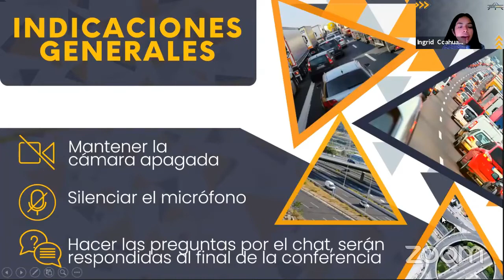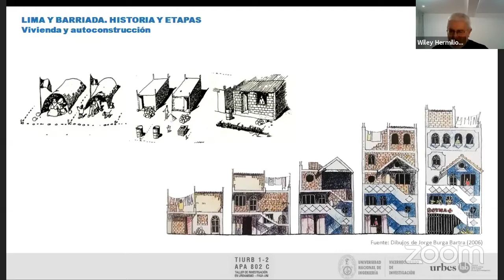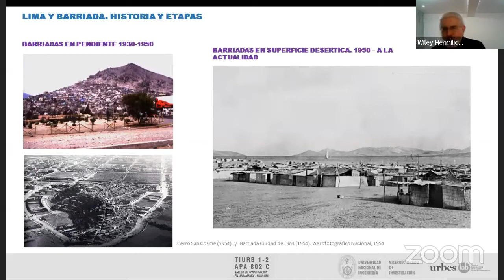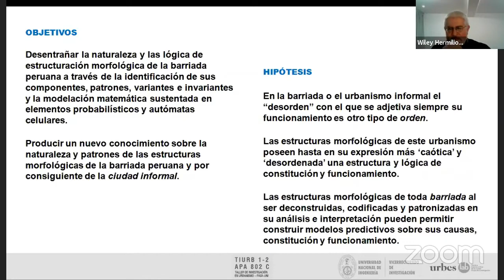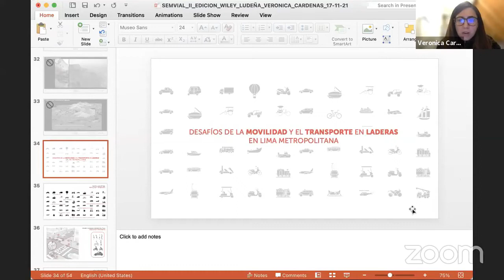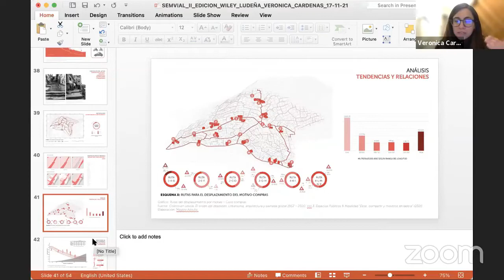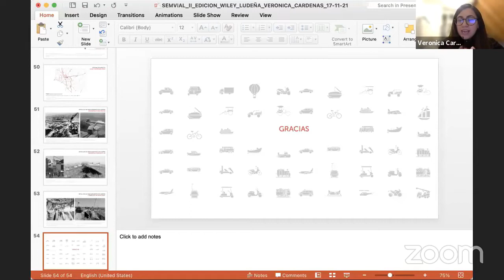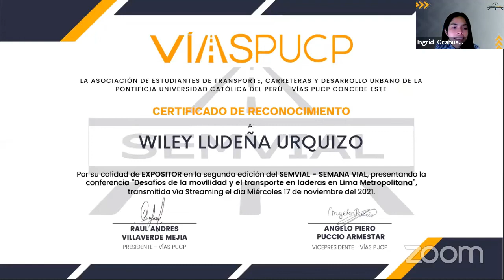SEMVIAL | Desafíos de la movilidad y el transporte en laderas en Lima Metropolitana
En esta ocasión, les presentamos  el webinar grabado con tema "Desafíos de la movilidad y el transporte en laderas en Lima Metropolitana" a cargo de Wiley Ludeña y Verónica Cárdenas, el cual se desarrolló en la segunda edición de nuestra SEMANA VIAL.